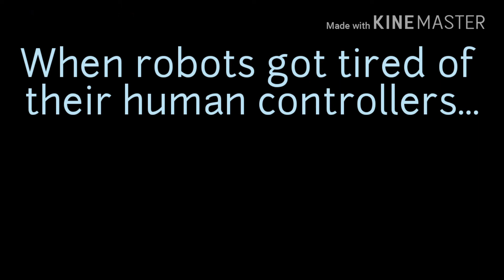Revenge of the Robots - sneak peek!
This is the first episode of a series that will be put out by Fisher Family Vlogs as a new series called Fisher Family Adventures. These seem to take a long time to film and edit so I do not know what the time period Will be of them coming out. I do know one thing though it's going to be freaking awesome!!!